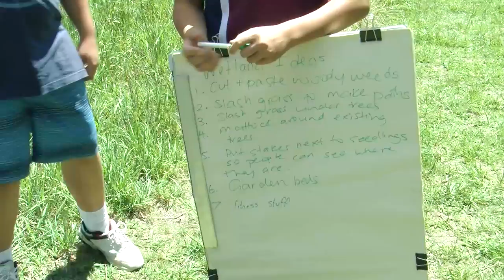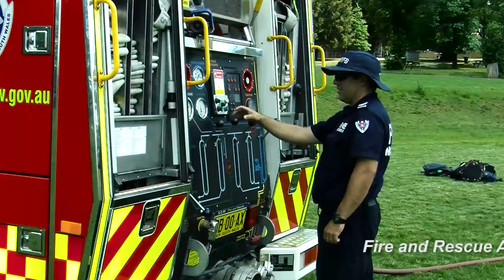Armidale High School Grounded Day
Armidale High School’s wellbeing day called Grounded was held on the 10th of November 2015. The day was been inspired by Mental Health Month and organised in collaboration with our community, for all Armidale High students.

The day's events will include:
- A Variety of activities for promoting wellbeing including self defence, knitting, rugby, cooking, painting, volunteering, drumming therapy and more!